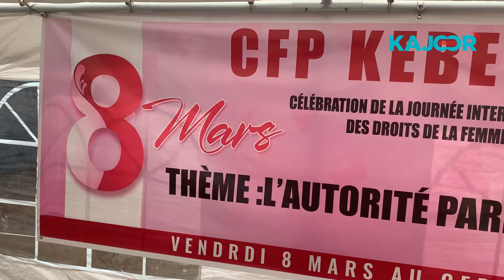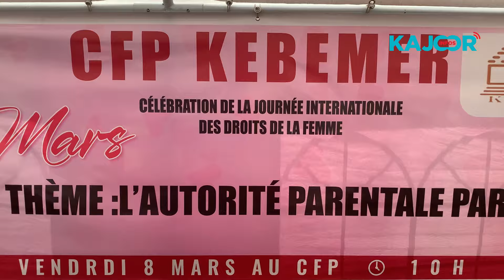8 mars: Les braves femmes du C.F.P célèbrent la journée internationale des droits des femmes...